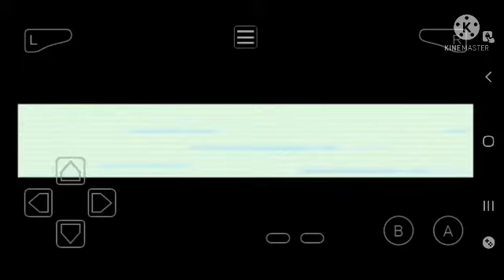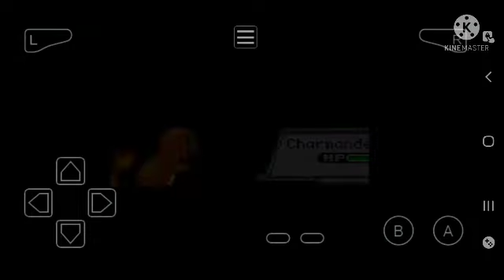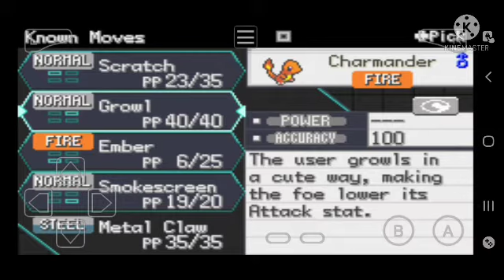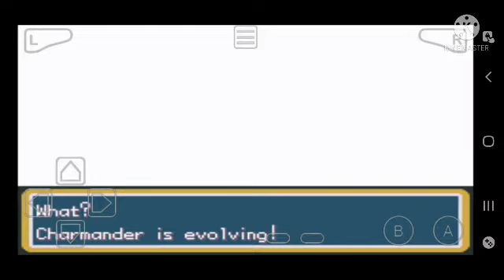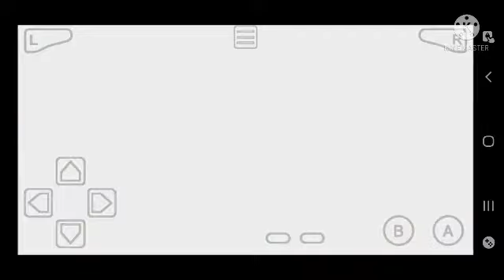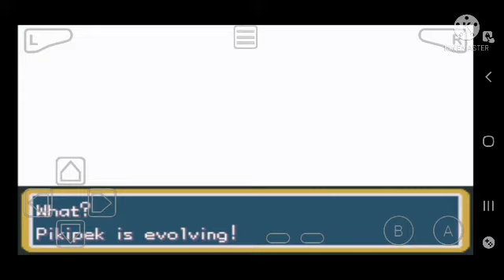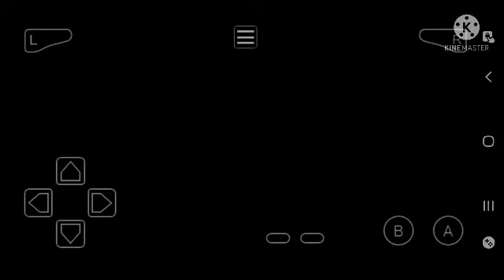pokemon dark workship